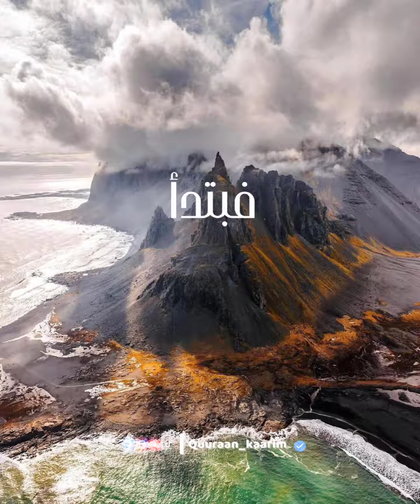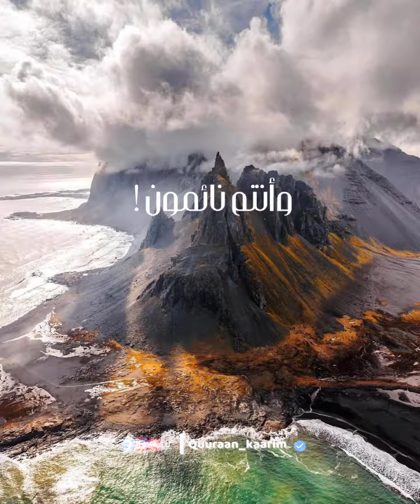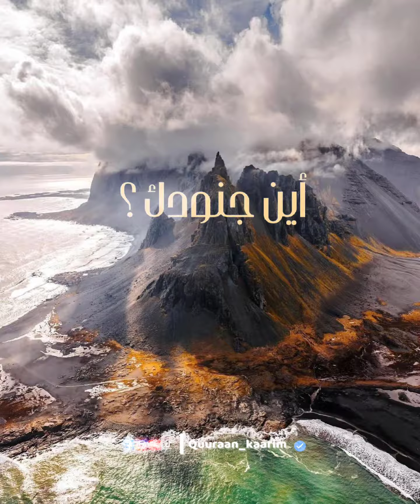سمع مزيان كون من المسهيمين في نشر القرآن بالصوت الجميل🎤👂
تصميم الأيات من القرآن الكريم
تصميم  أدعية والأحادث
تصميم  أناشيد  دنيا
 القرأ :ماهر المعيقلي
القرأ :مشارى راشد العفاسي
القرأ :أحمد العجمي
القرأ : ناصر القطامي
القرأ :ياسر الدوسري
القرأ:محمد صديق المنشاوي
القرأ :عبد الباسط عبدالصمد
القرأ :منصور السالمي
القرأ : أحمد النفيس
القرأ :وديع اليمنى
القرأ :أنس جلهوم
القرأ :يوسف الصقير
القرأ :هزاع البلوشي
القرأ :خالد الجليل
القرأ :سليمان العتيبي
القرأ :رعد الكردى
القرأ :كريم اسلام صبحي
القرأ : عبدالرحمن مسعد
القرأ :حمزة بوديب
القرأ :هيثم الدخين
القرأ: محمد هشام
القرأ : عبدالعزيز الزهراني
القرأ :ريان المحيسني